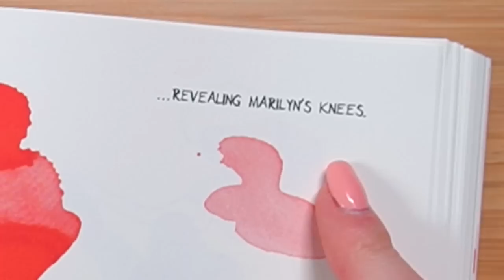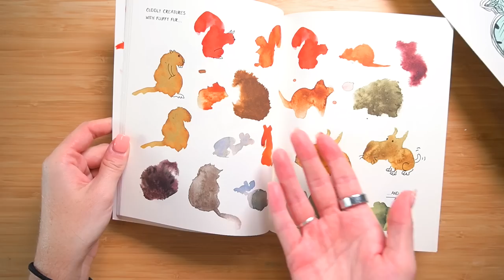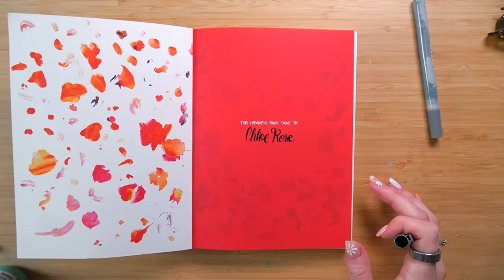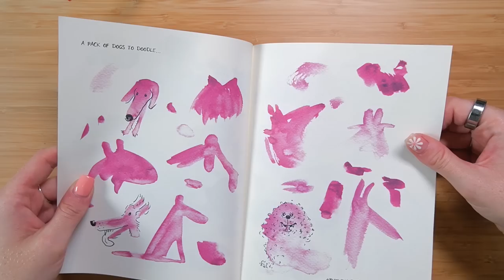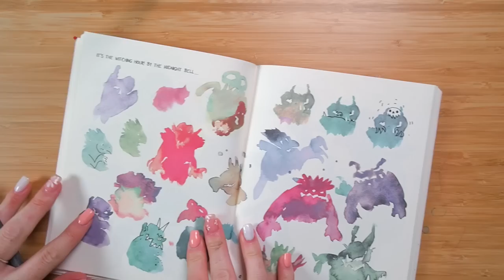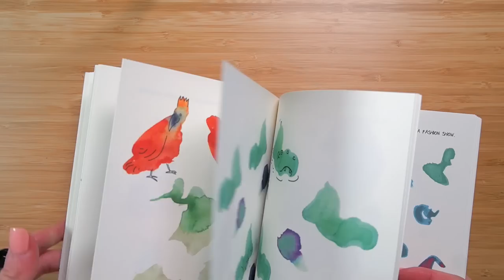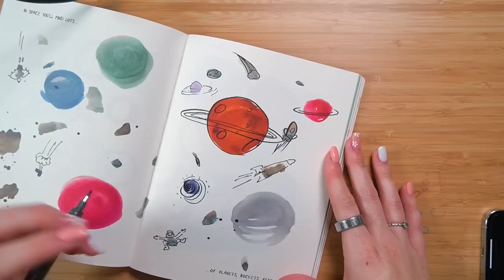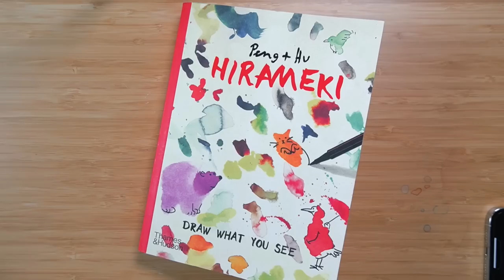I Tried A Japanese “Draw What You See” Coloring Book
Today I tried a Japanese draw what you see reverse style coloring book. This was SO much fun to do the line work on the blobs! I've never tried a Japanese art book before, if you have any ideas of others I should try, let me know!

Hirameki Draw What You See Book;